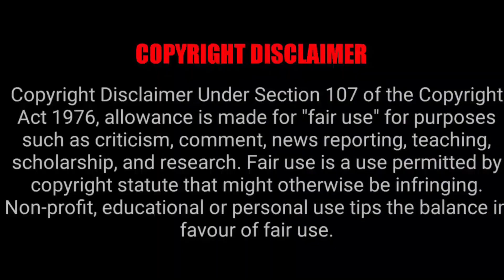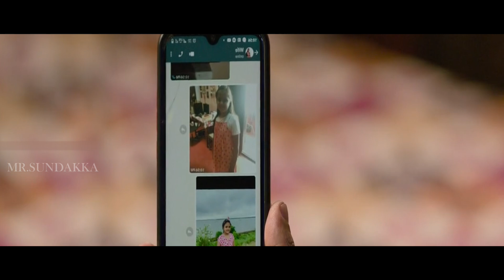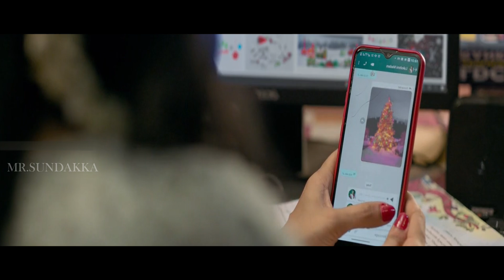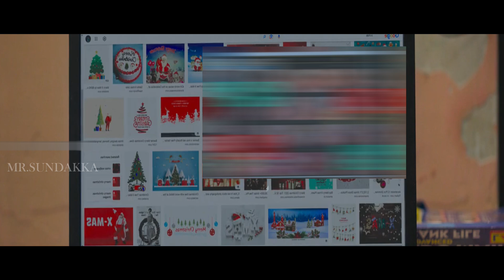ஆன்லைன் மூலமாக பெண்ணிற்கு நடந்த விபரீதம்! | Movie Explained in Tamil | TamilVoiceOver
ஆன்லைன் மூலமாக பெண்ணிற்கு நடந்த விபரீதம்! | Movie Explained in Tamil | Tamil Voiceover

mr.sundakka,